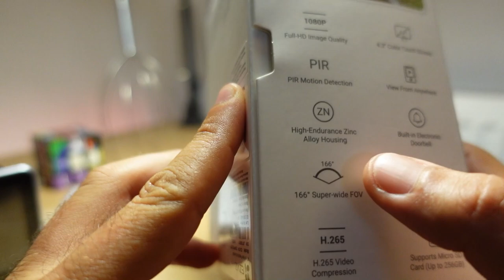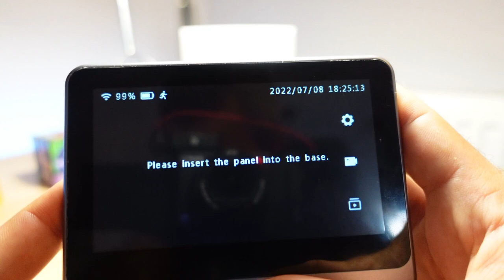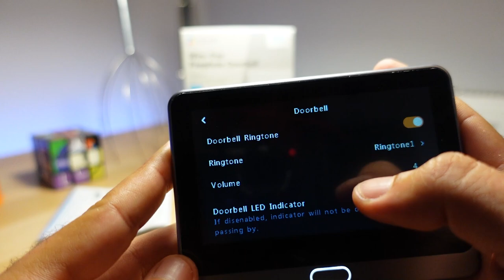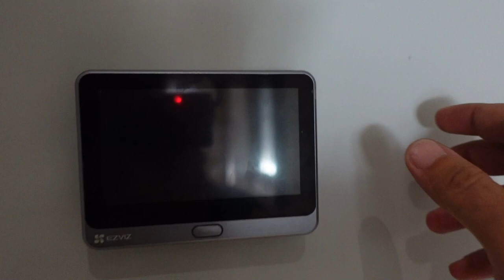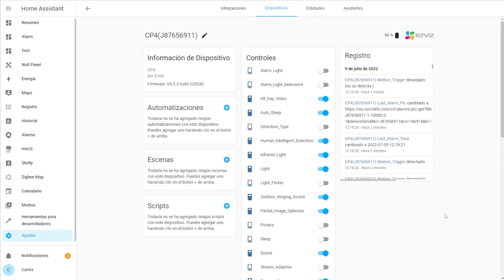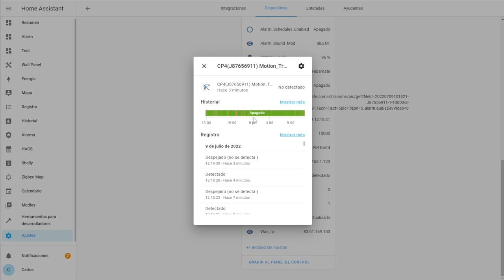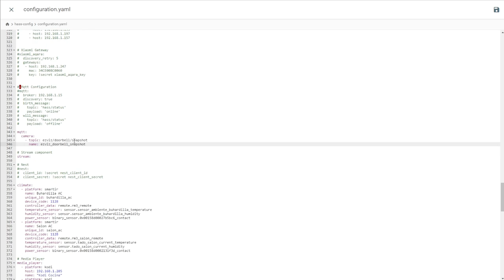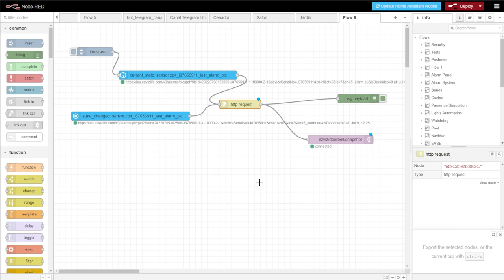VIGILA tu puerta con el móvil LEGALMENTE | MIRILLA DIGITAL EZVIZ CP4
En este vídeo probamos la mirilla digital EZVIZ CP4. Esta mirilla es wifi, con comunicación de audio bidireccional, podemos grabar los vídeos localmente y en el cloud de EZVIZ.

En España es totalmente legal su instalación en cualquier puerta de una vivienda, y con ella tendrás el acceso a tu casa vigilado y monitorizado todo el día desde el móvil

Es una gran solución para aumentar la seguridad de la puerta de tu casa, y podrás cambiar tu vieja mirilla en menos de 10 minutos. ¿Qué te parece?

🧰  Enlaces de compra y más información:
✅ Ezviz CP4 en Amazon

MATERIAL

¿De qué hablamos en este vídeo?

mirilla digital, mirilla digital wifi, mirilla inteligente, mirilla digital legal, seguridad casa, seguridad robos, anti robos, mirilla ladrones